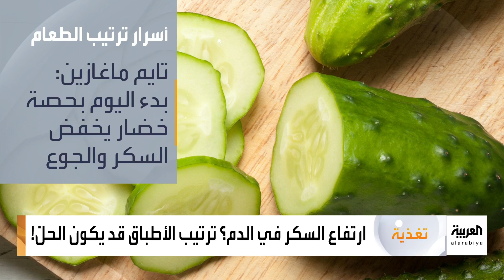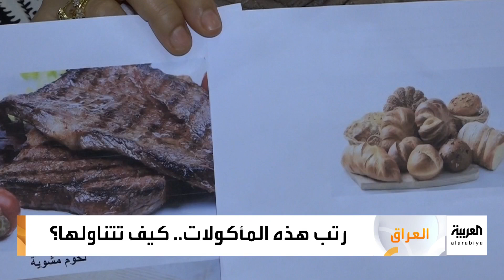صباح العربية | ترتيب تناول أنواع الطعام.. يحميك من مرض السكري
لمعرفة أحدث المستجدات.. عبر البث المباشر من هنا ⤵
وبإمكانكم متابعة العربية على منصات التواصل